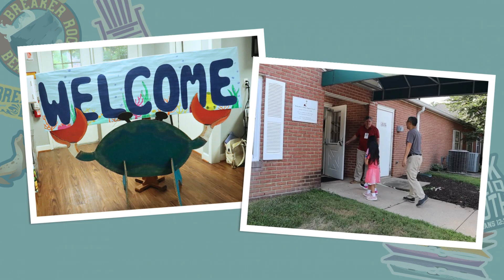OBC 2024 Breaker Rock Beach VBS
Facebook.com/OlneyBaptist